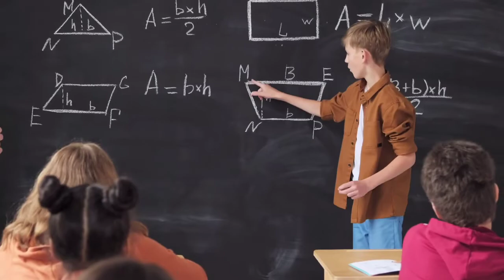Drugs se Lekar $300 Millons tak ka safar😮 Journey from Drugs to $300 Million Iron Man